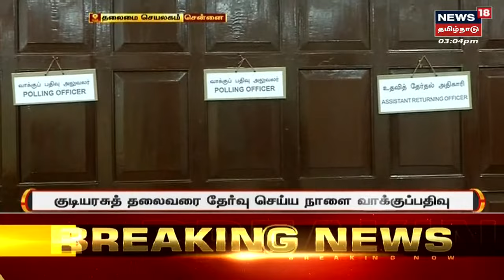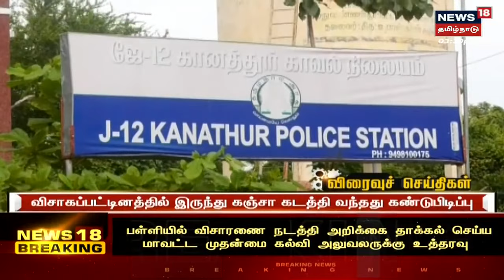President Election 2022 | குடியரசுத் தலைவரை தேர்வு செய்ய நாளை வாக்குப்பதிவு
President Election 2022 | குடியரசுத்தலைவர் தேர்தலுக்கான வாக்குப்பதிவு நாளை நடைபெறும் நிலையில், தமிழக சட்டப்பேரவை வளாகத்தில் வாக்குப்பதிவிற்கான ஏற்பாடுகளைத் தேர்தல் பார்வையாளர் பார்வையிட்டார்